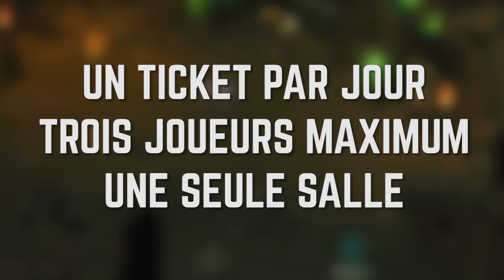WAKFU ► 6 CHOSES A FAIRE CHAQUE JOUR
●• Déplie s'il te plait, arrête d'avoir la flemme de cliqué 😟 ●•

Merci BG t'assure, si tu ne veut loupé aucune nouvelle vidéo a l'avenir, assure toi de me retrouver sur Twitter et bien entendu ici même en activant les notifications, je compte sur toi pour être le premier a lâché ton commentaire sur la prochaine vidéo !

Bon c'est rien mais en contrepartie tu pourra avoir des petites émoticônes sympas !

●•  Crédits ●•
Toutes les images/extraits sont la propriété d'Ankama.
Société de production : Ankama